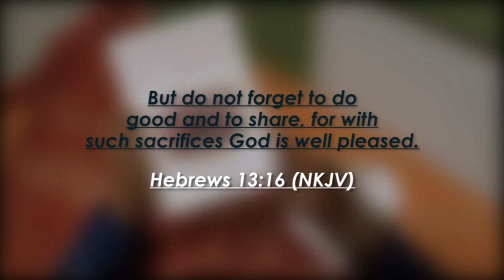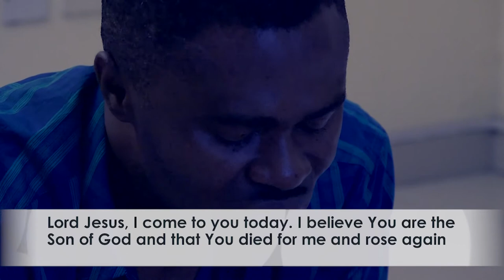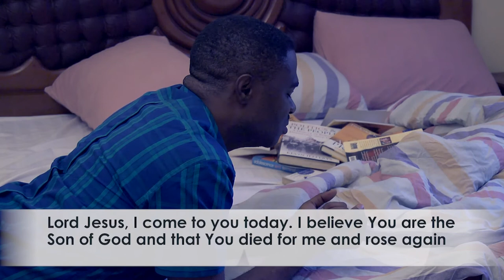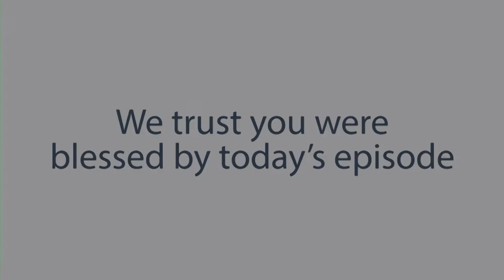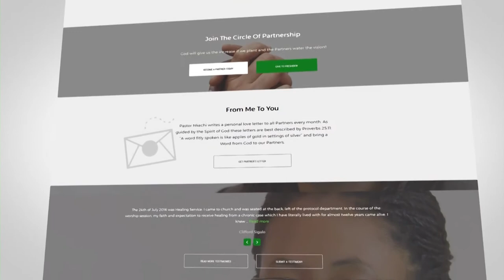Ingredients For Making The Impossible Possible (Part 3)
Merry Christmas!!!
In this episode of Freshdew, Pastor Nkechi teaches that "faith" is another ingredient for making the impossible possible.